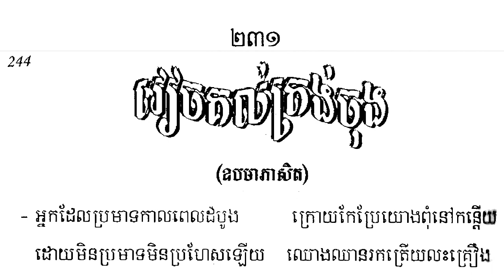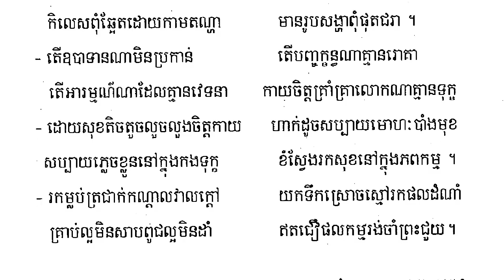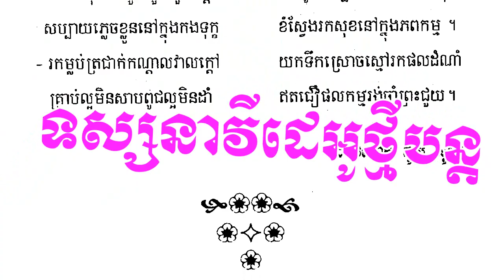កំណាព្យ កើត ស្លាប់ / Poetry Born dead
កំណាព្យ កើត ស្លាប់ មនុស្សយើងគ្រប់គ្នាសុទ្ធតែកើតហើយត្រូវស្លាប់វិញទាំងអស់ ដូច្នោះបើជីវិតមិនទៀងយើងត្រូវខំធ្វើល្អអោយបានច្រើនទើបយើងរស់នៅមានតម្លៃ
Poetry Born dead is All of us are born and die, so if life is not stable, we must try to do more good so that we can live worthwhile.
សូមស្វាគមន៍ទស្សនិកជនទាំងអស់ដែលចូលមកទស្សនាឆានែលព្រះធម៌ខ្មែរ។ ខ្ញុំសូមថ្លែងអំណរគុណយ៉ាងជ្រាលជ្រៅដែលបានចូលមកទស្សនានិងគាំទ្រ ជូនពរមានសុខភាពល្អជានិរន្តរតរាងទៅ
Listen more Grow Intellectual _ ស្តាប់ច្រើន ចម្រើនបញ្ញា